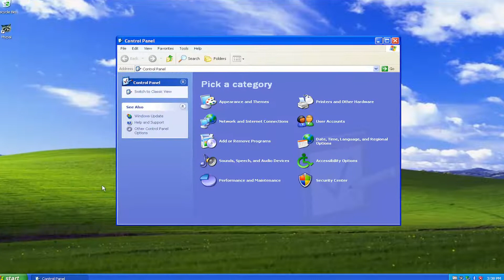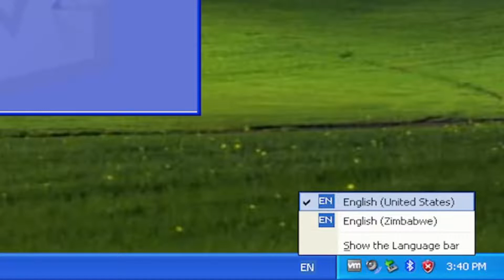How to Change the Language on Windows XP Professional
If your Windows XP is not in the language you would otherwise prefer, you should change it. And given that your computer out of the box is already capable of switching between all the world's major languages, and numerous dialects within a single language, you will not need to download anything, or even contact technical support. Changing the language on your Windows XP should be easy and take you no more than a few minutes.

how to change the language of your computer windows xp
windows xp change chinese language
windows xp change default language
windows xp change display language
how do i change my windows xp language to english
how to change windows xp language from dutch to english
change language in windows xp from french to english